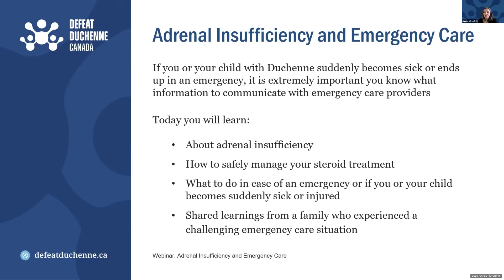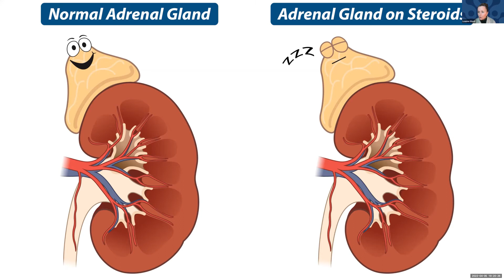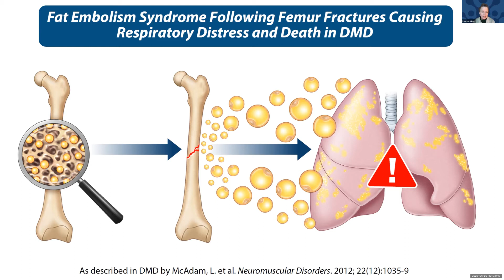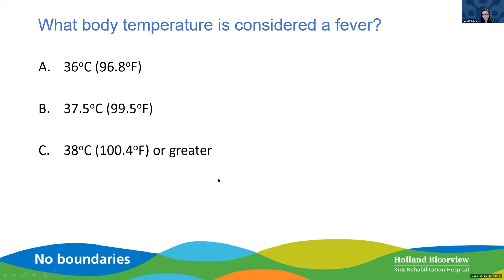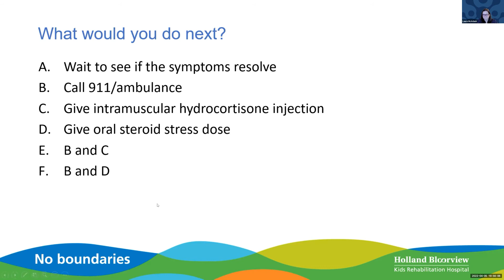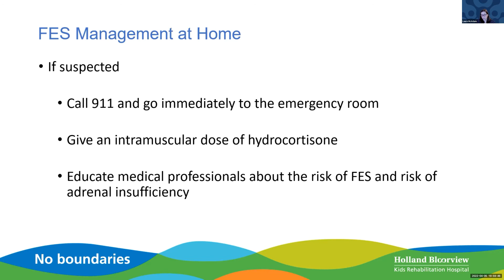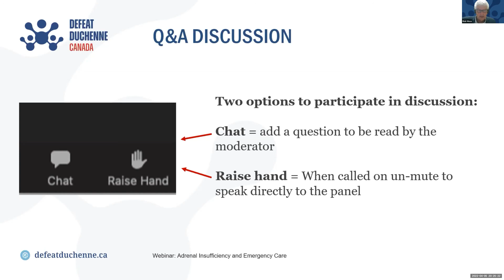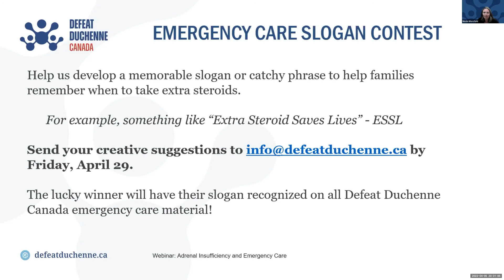Webinar Series: Adrenal Insufficiency and Emergency Care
Defeat Duchenne Canada is pleased to present the first webinar of 2022 on the topic of  ‘Adrenal Insufficiency and Emergency Care Procedures.’

During this webinar, you will learn about:

- Adrenal insufficiency
- How to safely manage your steroid treatment
- What to do in case of emergency or if you or your child becomes suddenly sick or injured
- Shared learnings from a Canadian Duchenne family who experienced a challenging emergency care situation

Speakers:

- Dr. Laura McAdam, Pediatrician and Physician Director of Ambulatory Services at Holland Bloorview Kids Rehabilitation Hospital in Toronto, Ontario
- Dr. Leanne Ward, Pediatric Endocrinologist and Medical Director at the Children’s Hospital of Eastern Ontario (CHEO) Bone Health Clinic in Ottawa, Ontario
- Frank Provenzano, Duchenne father and member of the Duchenne Family Advisory Committee at Defeat Duchenne Canada
- Tory Provenzano, a young adult living with Duchenne
- Nicola Worsfold, Duchenne mother and VP Research, Education and Advocacy at Defeat Duchenne Canada